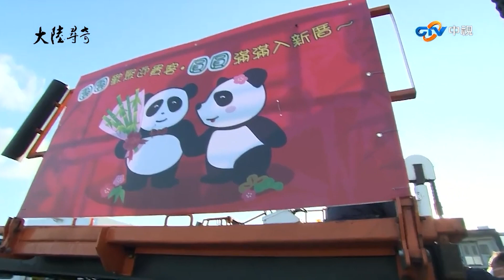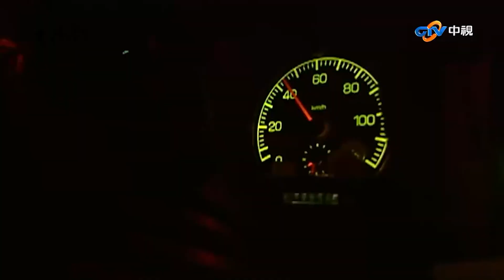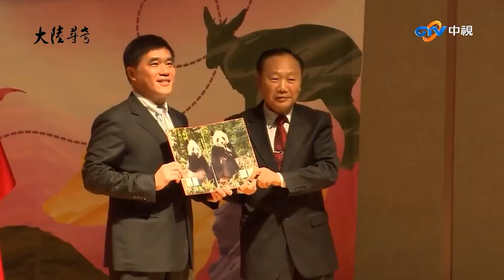【團團離世回顧】最高規模護送團團圓圓來台 大批粉絲守木柵為一睹風采【@ctvchinatv EP1283+1287】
最高規模護送團團圓圓來台 大批粉絲守木柵為一睹風采

中國大陸贈送的大熊貓團團和圓圓，來台的時間終於確定了，一切運送與檢疫的相關工作，也都已經就緒，在此之前的這兩個多月以來，海峽兩岸的技術人員，有著密集的聯繫與交流，而到底雙方的人員，進行了那些必要的準備工作？大陸尋奇的外景工作人員，獨家記錄了這全部的過程，為大熊貓來台的歷史交流，留下珍貴的畫面。本週日的大陸尋奇，就讓觀眾朋友，一起先賭這得來不易的珍貴畫面。

對於團團和圓圓的接運，以及未來的照顧，台北市立木柵動物園的所有人員，可說是如履薄冰，戰戰兢兢，全力做好此次大事；未來，園方希望能進一步努力，讓團團、圓圓這對超級動物明星，可以成為台灣的保育大使，為台灣的生態保育及研究加分，並透過團團、圓圓傳遞保育的訊息，甚至募集保育基金，為台灣現存的所有動物物種，爭取更好的生存空間與繁育環境，也為後世子孫，留下彌足珍貴的自然遺產。

外景主持人: 陳薇 張晏塵